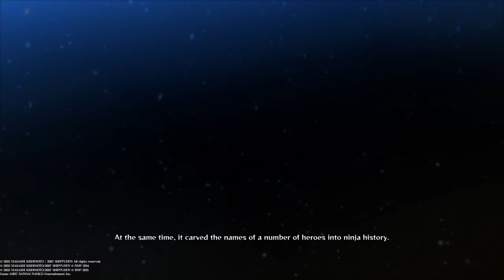NARUTO SHIPPUDEN: Ultimate Ninja STORM 4 ROAD TO BORUTO Kakashi Story